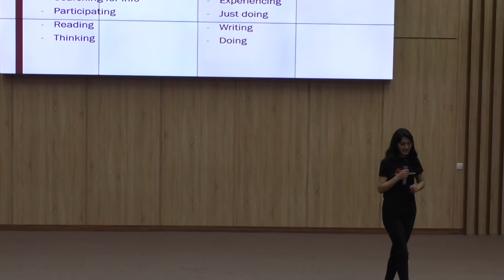Being in motion & Taking action I Sadoqat Saidova I TEDx Silk Road University